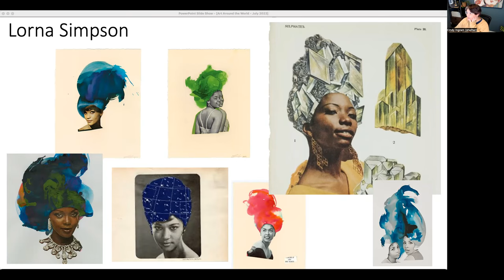[Art Around the World - Day 1] Intro to AATW and Day 1's Art Parade (diptych) by Mequitta Ahuja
In the video, I introduce the Art Around the World Series, invite you to explore the work of art on your own, discuss the many interpretations possible, share a little about the artist, tell a story about my own connection to it, share a compare/contrast opportunity, and give ideas for teaching it in your classroom!

Today's video is a little longer than the rest will be because I introduced the series at the beginning a little and had a very personal story about the artwork to share!

Sign up to receive email notifications for each featured artwork this month